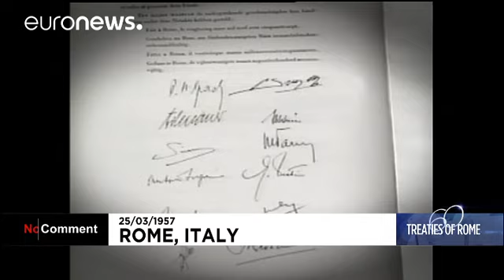Σαν σήμερα: Υπογράφεται η ιδρυτική Συνθήκη της Ρώμης για την Ε.Ε: 1957 – 2017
Οι ηγέτες του Βελγίου, της Γαλλίας, της Ιταλίας, του Λουξεμβούργου, των Κάτω Χωρών και της Δυτικής Γερμανίας υπογράφουν τη Συνθήκη της Ρώμης στις 25 Μαρτίου 1957.

 Η συνθήκη τέθηκε σε ισχύ την πρώτη Ιανουαρίου του 1958. Παραμένει μία από τις πιο σημαντικές συνθήκες στην σύγχρονη Ευρωπαϊκή Ένωση .